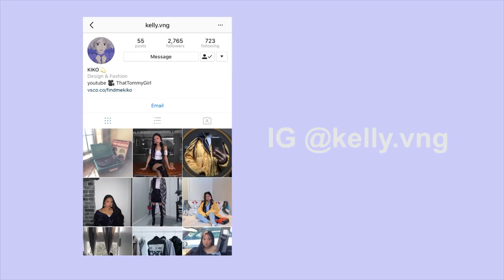✂️ so, this is how I cut my bangs ✂️ | THATTOMMYGIRL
Hello!

So, I filmed a CIY (cut it yourself) which is different than my DIY vdeos. Idk, I find that korean inspired see through bangs really suit my face and makes my forehead appear smaller than it is :')

- ThatTommyGirl-